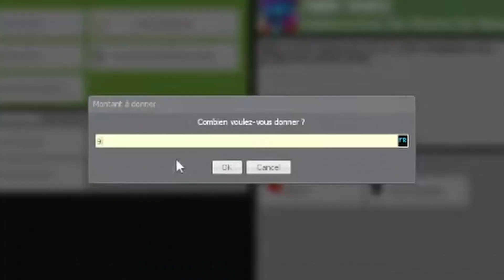FACE A UN PSYCHOPATHE ! - GARRY'S MOD DARK RP